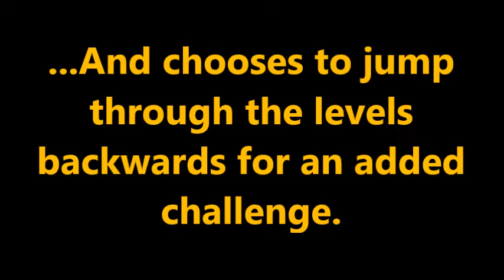Playing Cheetahmen II (NES) backwards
After losing last week's Kirby's Pinball Land High Score Challenge, MegaMan52 plays Cheetahmen II for the NES while friend Marv2k watches. For an added challenge, MegaMan52 jumps and shoots through the levels backwards.